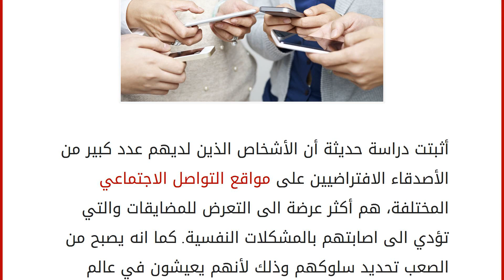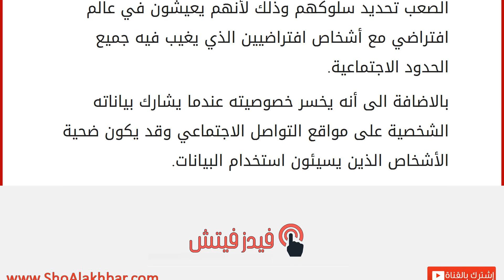احذري من كثرة الأصدقاء على مواقع التواصل الاجتماعي!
إقراألمقال كاملا :
أثبتت دراسة حديثة أن الأشخاص الذين لديهم عدد كبير من الأصدقاء الافتراضيين على مواقع التواصل الاجتماعي المختلفة، هم أكثر عرضة الى التعرض للمضايقات والتي تؤدي الى اصابتهم بالمشكلات النفسية. كما انه يصبح من الصعب تحديد سلوكهم وذلك لأنهم يعيشون في عالم افتراضي مع أشخاص افتراضيين الذي يغيب فيه جميع الحدود الاجتماعية.
بالاضافة الى أنه يخسر خصوصيته عندما يشارك بياناته الشخصية على مواقع التواصل الاجتماعي وقد يكون ضحية الأشخاص الذين يسيئون استخدام البيانات.